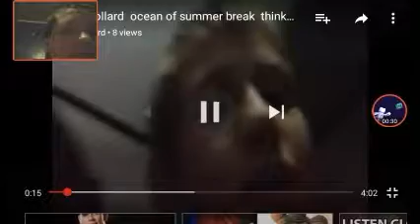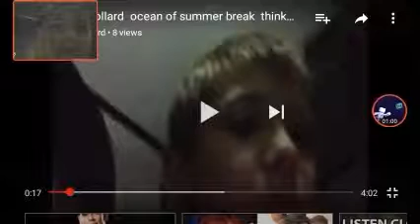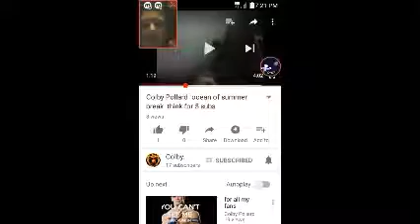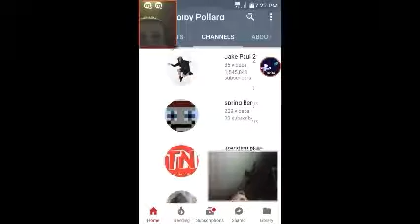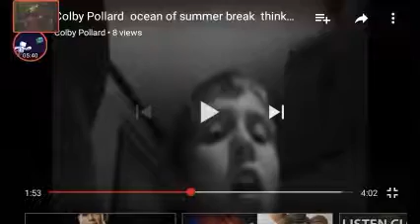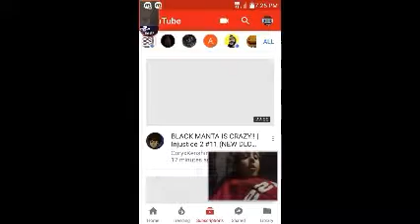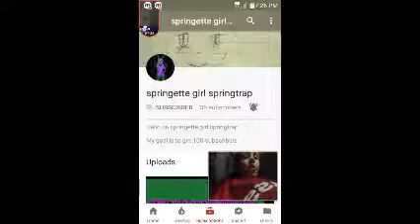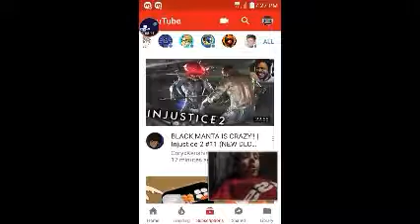person that I met on the bus